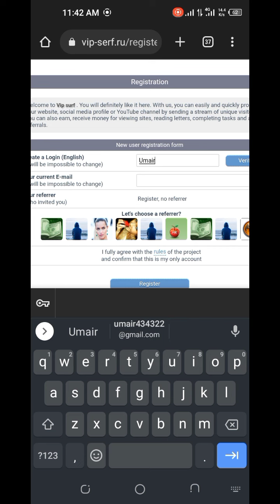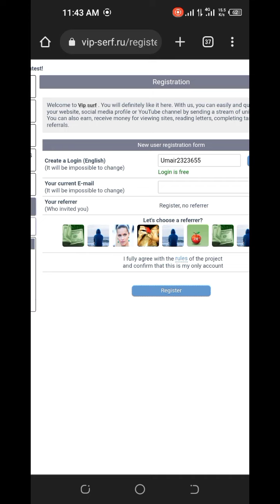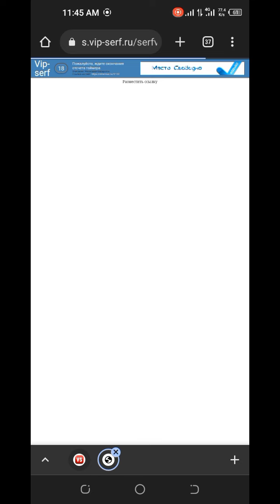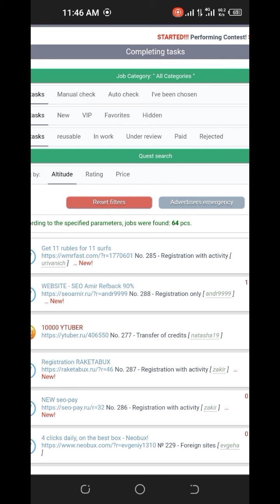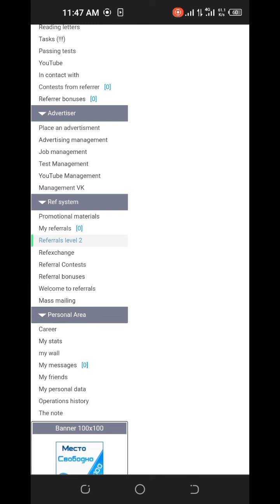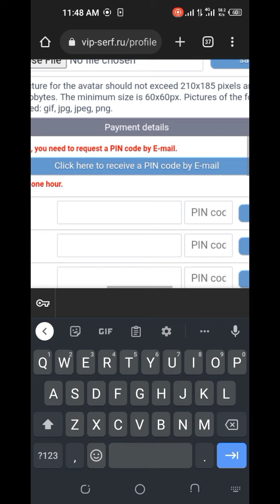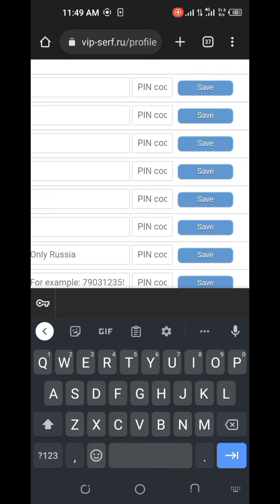New rubble earning site without investment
new ruble earning site 2021,
new ruble earning site without investment and registration fees,
new rubble earning site without investment account,
new rubble earning site without investment answers,
new rubble earning site without investment app,
new ruble earning site without investment by typing,
new ruble earning site without investment banking,
new ruble earning site without investment by playing games,
new ruble earning site without investment get paid daily,
new ruble earning site without investment get paid daily app,